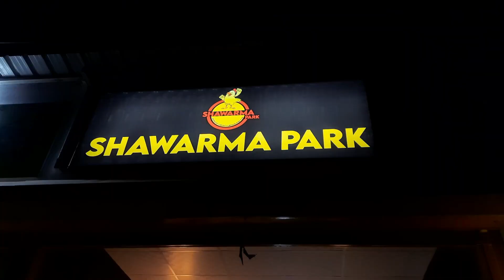🔴 Pani puri Shawarma First time in Coimbatore | Must try.!!!😋 20% discount for subscribers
Use promo code for 20% Discount
"TRAVELSPHERE20

Price:
Cone shawarma - 60
pani puri shawarma - 80
Chicken shawarma - 70
Texmex shawarma - 100
Milagu shawarma - 80
Chocolate shawarma - 110
Park spicy shawarma - 130
Cone shawarma - 90
Special shawarma - 120